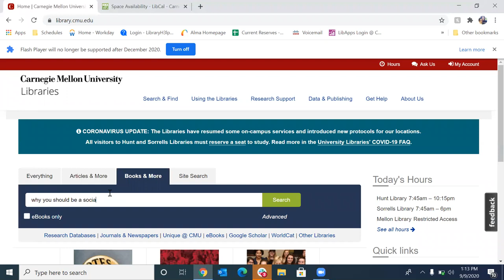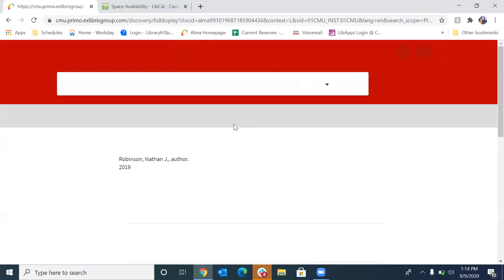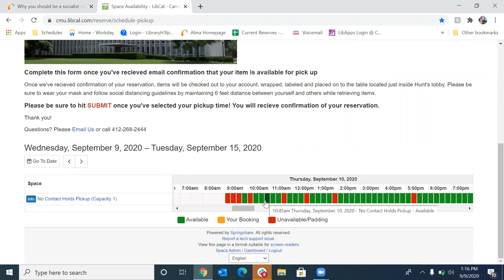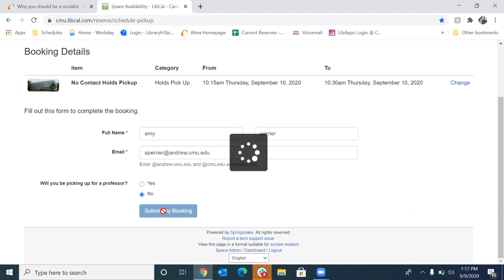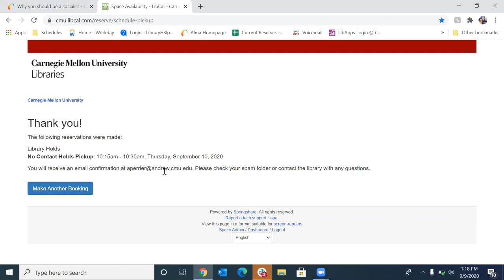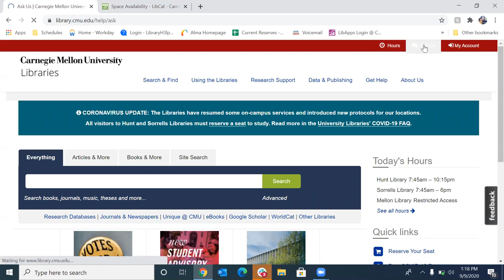How To: Request a Book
Amy Perrier, Interim Head of Access Services, walks us through the process of requesting a library book for pickup while the stacks are closed due to COVID-19.